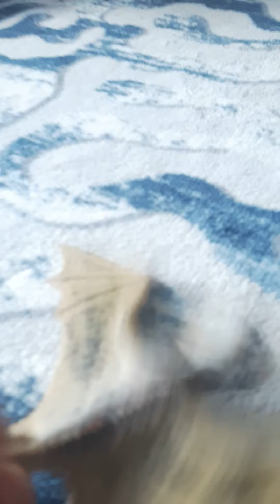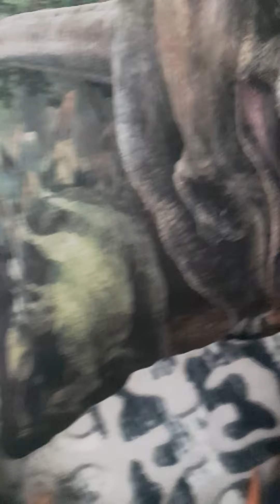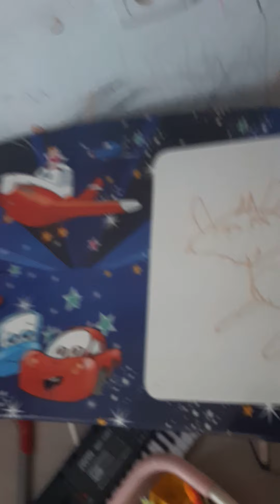1 Kasım 2020